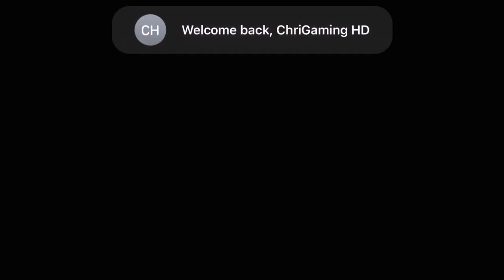MODERN OPS FPS Walkthrough -Gameplay (iOS/Android)